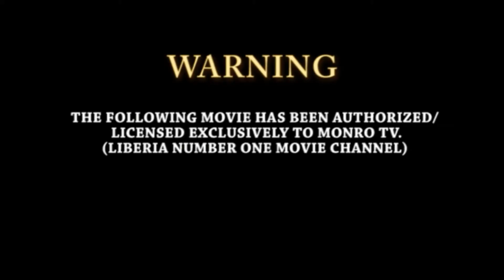Chosen - Liberian Movie 2017 (LOLLYWOOD)